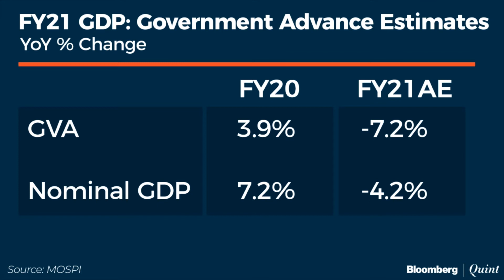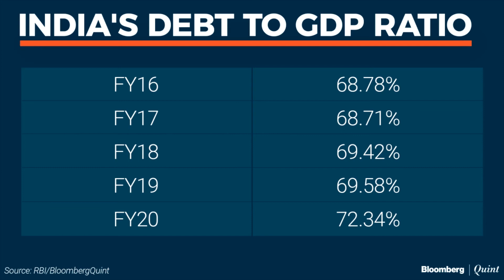The Government Should Do Is Start From A Clean Slate: Indira Rajaraman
Now that all observers agree that this is a time for the fiscal gates to be opened, the time has now come for the government to pay back all past dues, start from a clean- slate, says Indira Rajaraman.